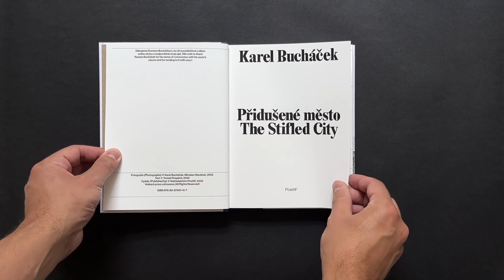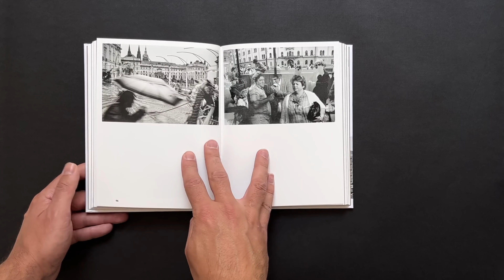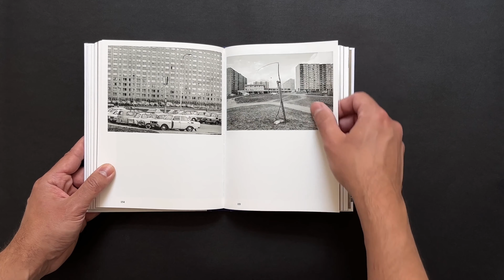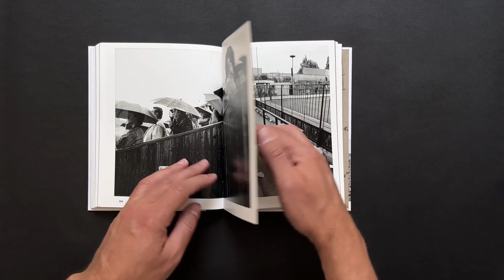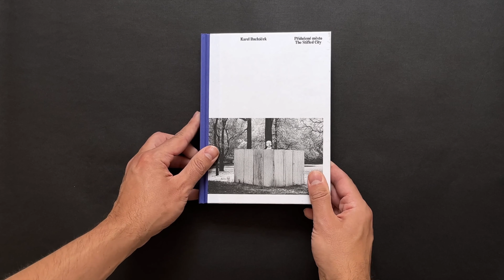Karel Bucháček - Přidušené město (The Stifled City)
Karel Bucháček i při své náročné profesi matematika, podrobně a přitom nepopisně, s důrazem na osobité vidění, zachytil invazi vojsk Varšavské smlouvy do Československa v roce 1968. V následujících letech normalizace fotografoval život na nově vystavěném panelovém sídlišti v Praze-Bohnicích, asanaci části Žižkova, Holešovic a dalších čtvrtí Prahy včetně centra poznamenaného stavbou metra, prvomájové oslavy, Matějské poutě, dostihy ve Velké Chuchli, celonoční čekání ve frontě na nové televizory, hry dětí na ulicích. Zachytil ale také protirežimní demonstrace v letech 1988–1989, blahoslavení sv. Anežky, rozehnání demonstrace na Národní třídě, sametovou revoluci, volbu Václava Havla prezidentem a jeho uvítání po příjezdu z projevu z kongresu Spojených států. Tento pražský deník Karla Bucháčka je rozsahem záběru a snahou o systematické pokrytí každodennosti i osových událostí v Praze ojedinělý. Bucháček přesto nikdy samostatně nevystavoval a naprostá většina fotografií je publikována vůbec poprvé.